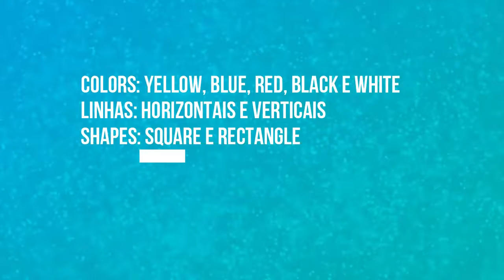1º ano: ATIVIDADE AVALIATIVA - PIET MONDRIAN